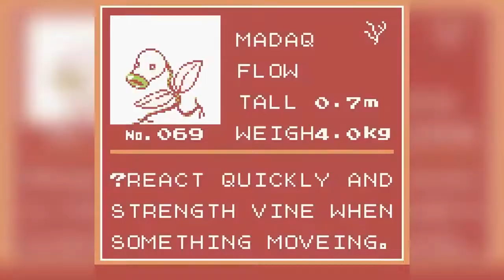Pokémon Vietnamese Crystal - Part 3 (with Craig)